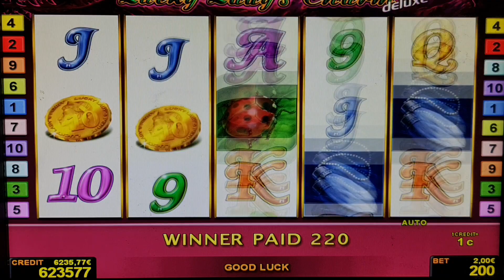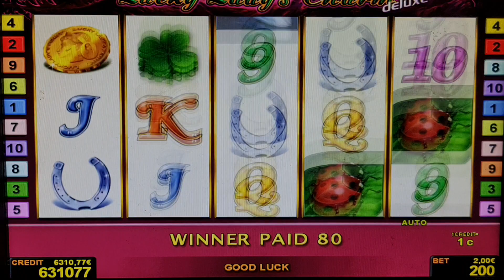Lucky Ladys Charm#Bis 2EURO​ BET! Casino​ Admiral​ Relax​! !